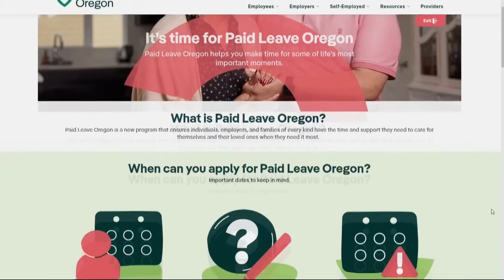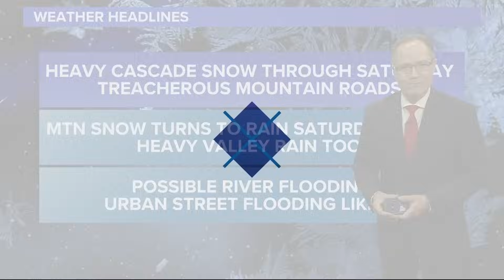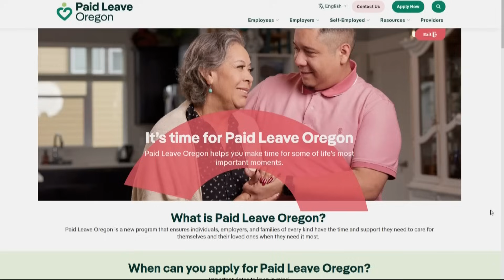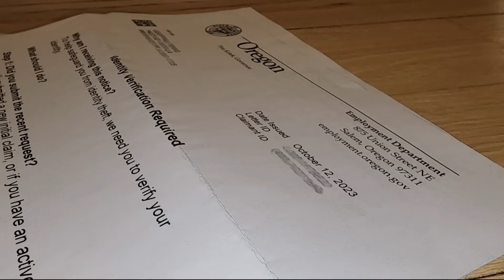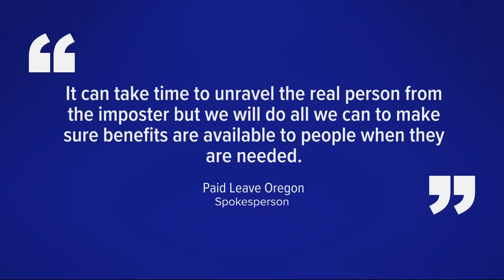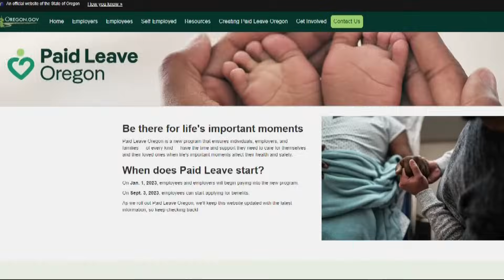KGW Top Stories: 11 p.m., Friday, December 1, 2023